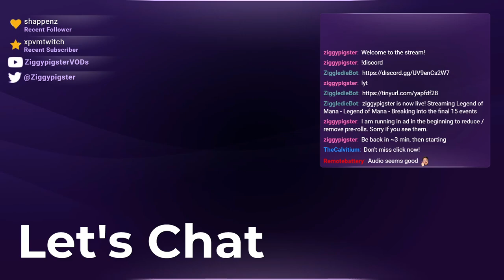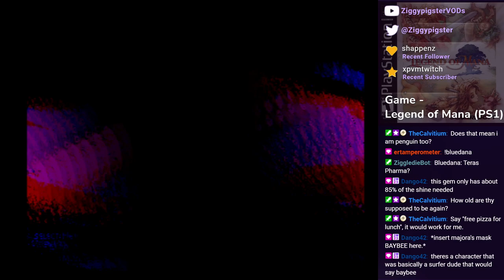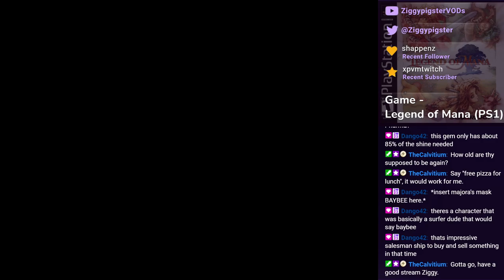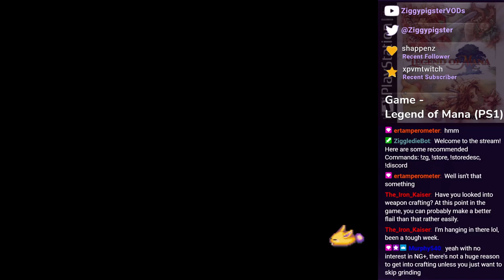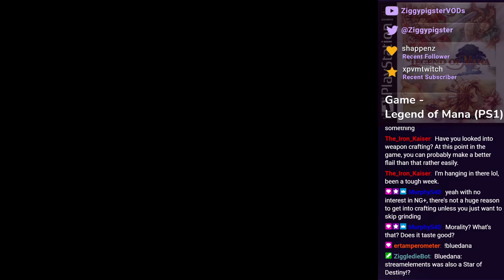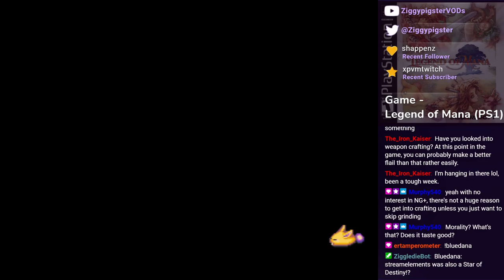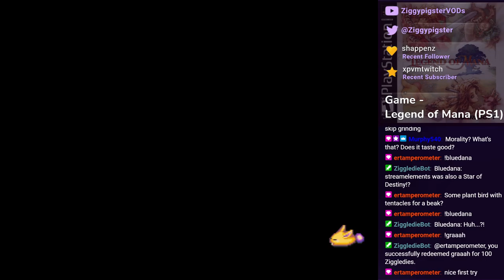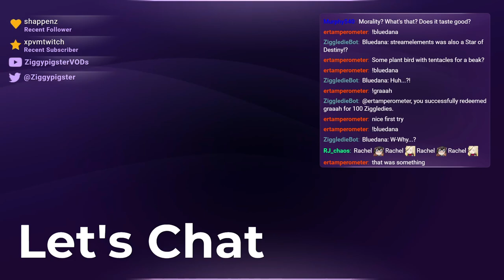Legend of Mana (PS1) Playthrough: The most Dangerous Safehouse (Part 6)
Stream: Mana Series - Let's Play - Legend of Mana (PS1) LoM: 16 Events to go!